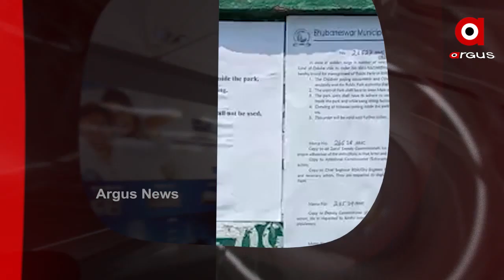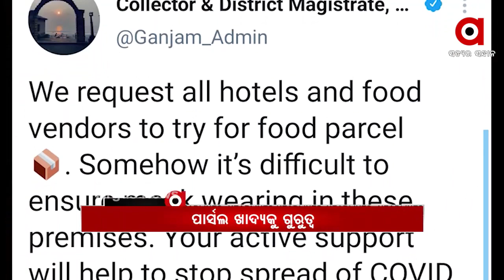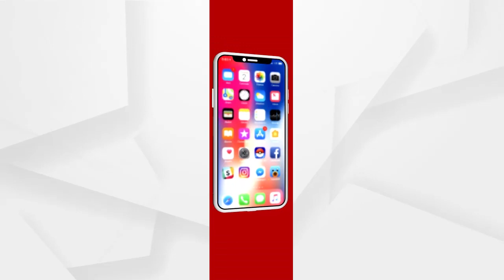Headlines 1Pm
ରମାଦେବୀ ଛାତ୍ରୀ ମୃତ୍ୟୁ ଘଟଣା...
ସଂକ୍ରମଣ ରୋକିବାକୁ କଟକଣା...
ଯୁକ୍ତ ଦୁଇ ପରୀକ୍ଷା ବାତିଲ ଦାବିରେ ଛାତ୍ରଛାତ୍ରୀଙ୍କ ବିକ୍ଷୋଭ...
6 ହଜାର ଟପିଲା ଦୈନିକ ସଂକ୍ରମଣ...
ଦେଶରେ ବେକାବୁ କୋରୋନା...
କରୋନାକୁ ଚେକ ଦେବାକୁ ଆକ୍ସନ ପ୍ଲାନ...
ବ୍ରହ୍ମପୁରରେ ହୋଟେଲ ଓ ରେଷ୍ଟୁରାଣ୍ଟ ଉପରେ କଟକଣା...
ପଶ୍ଚିମବଙ୍ଗରେ ଷଷ୍ଠ ପର୍ଯ୍ୟାୟ ମତଦାନ...
ରାଜ୍ୟରେ 48 ଘଣ୍ଟା ଯାଏଁ କାଳବୈଶାଖୀ ଆଶଙ୍କା...